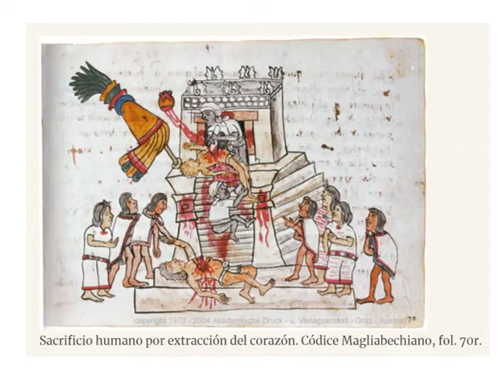Sacrificios humanos aztecas